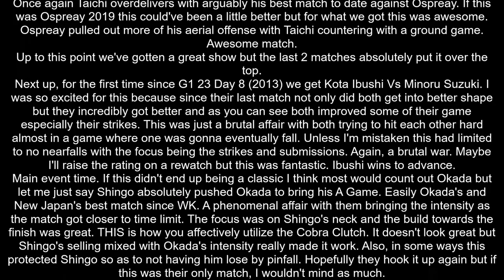NJPW G1 Climax 30 Day 13 Review